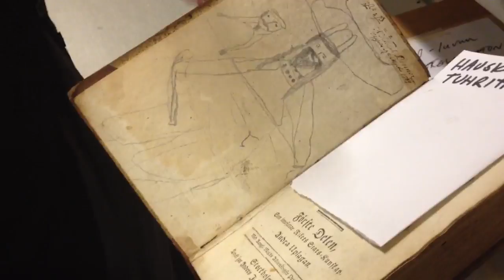Historiallisia töhryjä kirjoissa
Turun kaupunginkirjaston kellarissa Kaisa Hypénin kanssa.